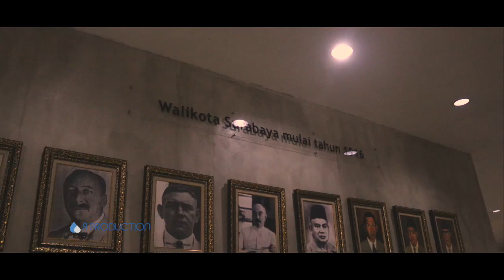SIOLA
"2 HOURS AT SIOLA"